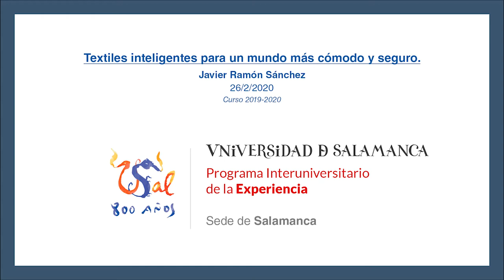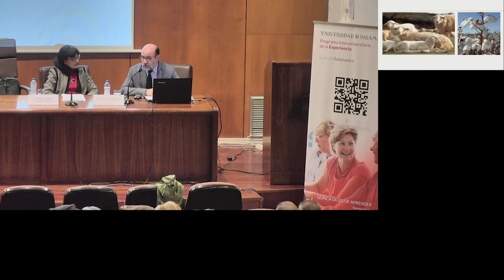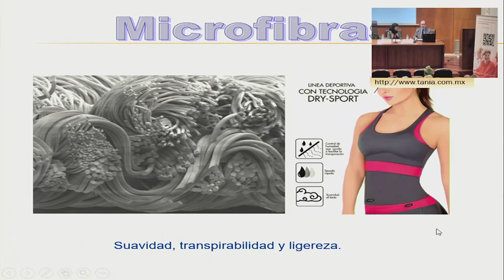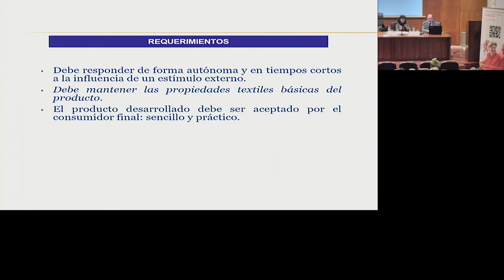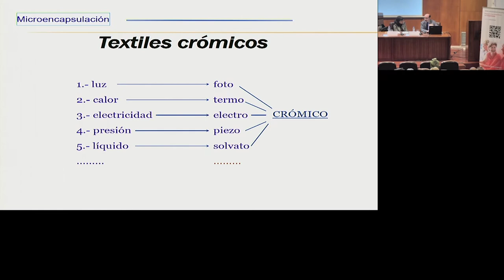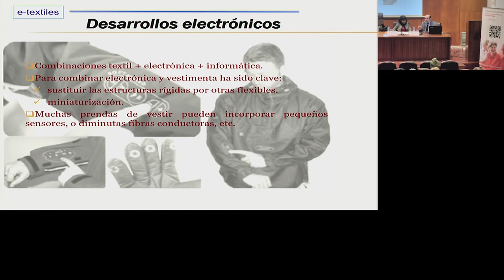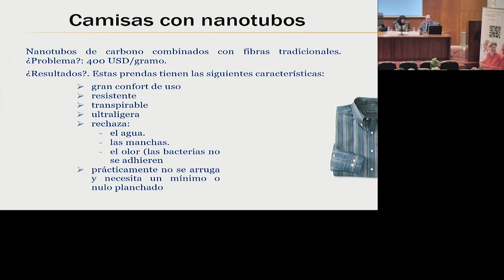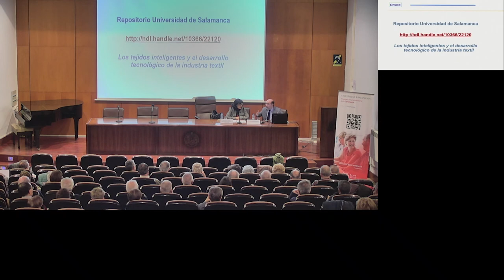Textiles inteligentes para un mundo más cómodo y seguro - Javier Ramón Sánchez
Actividad complementaria impartida por Javier Ramón Sánchez el pasado 26 de Febrero de 2020.